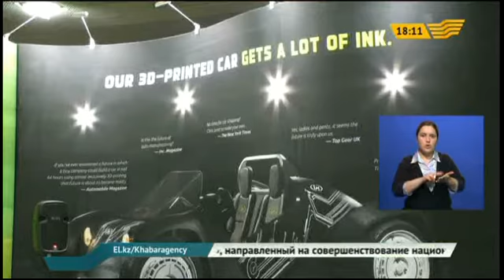В США представили первый автомобиль, распечатанный на 3D-принтере